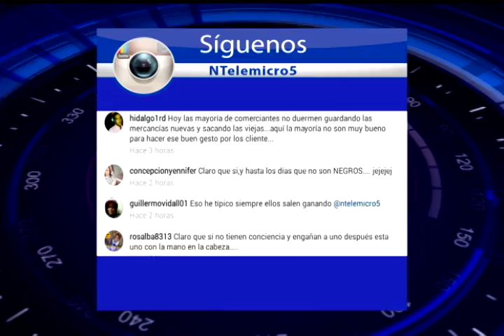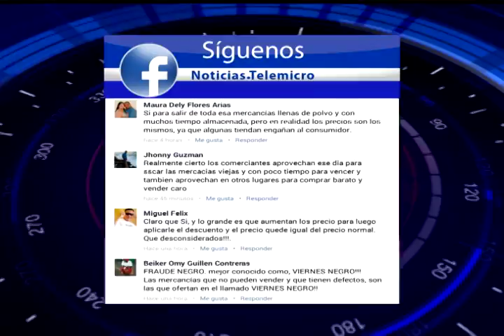Noticias Telemicro Emisión Estelar, 24 Noviembre 2016, BLOQUE #5